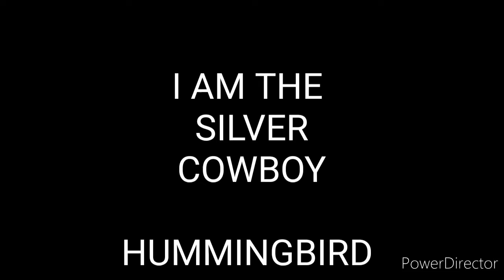I AM THE SILVER COWBOY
David Leonardo Music Composition & Piano & Singer